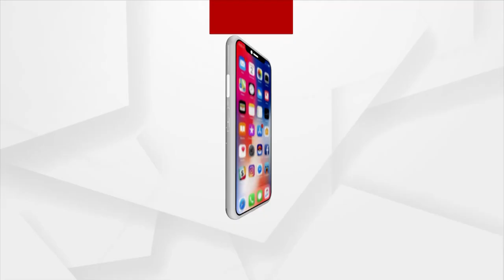Earthquake in Jammu and Kashmir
ଜମ୍ମୁ-କଶ୍ମୀରରେ ଭୂମିକମ୍ପ । ରିକ୍ଟର ସ୍କେଲରେ ଏହାର ତୀବ୍ରତା 5.9 ରହିଛି । ସେହିପରି ଜମ୍ମୁ କଶ୍ମୀର ଘାଟୀରେ ବି ଭୂମିକମ୍ପ ଝଟକା ଅନୁଭୂତ ହୋଇଛି ।